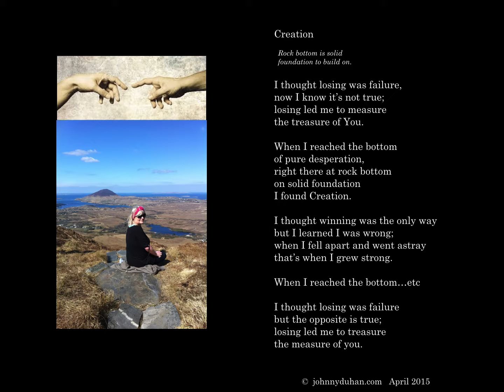Creation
Only by suffering the ratrace in the arena can the heart learn to beat. Rilke